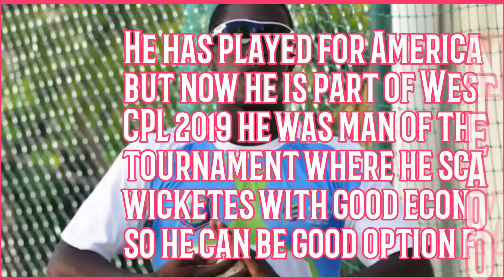IPL 2020 _ 5 players KKR will Target in IPL auction 2020 || KKR squad 2020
Hello guys aaj ki is video me hum baat karne wale un players ki jinhe KKR ki team ipl auction 2020 me add Kar sakti hai to please is video ko end Tak dekhiye aur humare channel ko kijiye subscribe taaki aane waali cricket ki latest news aap Tak pahuchti rahe thanks

Note _ All images shown in this video are directly related to their respected owners so please before any copyright issue please just inform me I will delete directly so I hope you understand because I m doing hard work for this channel so please

IPL 2020
IPL 202 auction
IPL
IPL 2020 KKR
KKR
Kolkata knightriders
IPL auction live
IPL auction date and venue
Added players of KKR
New squad of KKR
New team of kkr
CSK,RCB,KKR,MI,RR,DC,KXIP,SRH
rcbsquad2020
Ipl2020dc team
IPL 2020 Delhi capitals